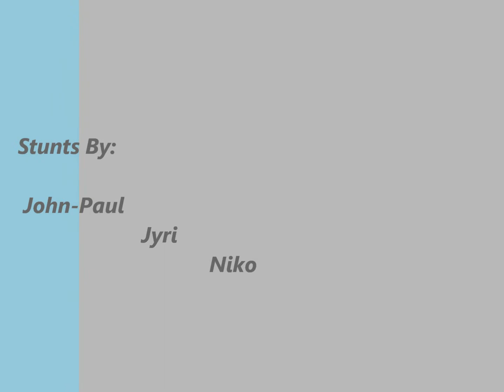Winter Parkour Part 2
And Who Said That You Can't Freerun During Winter?? =D